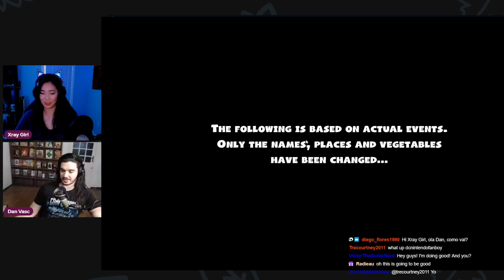DAN VASC is here to cook you something in the Overcooked kitchen!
A Twitch replay from June 2. Guest Dan Vasc and I play Overcooked and talk a lot of 90's. Enjoy!